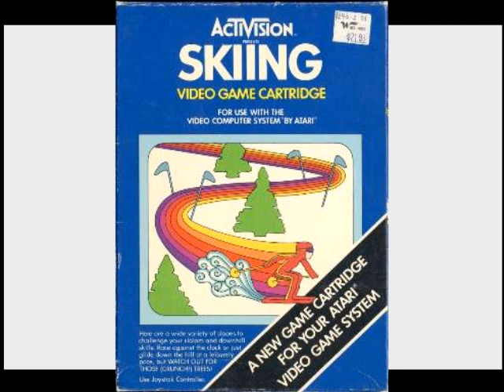Skiing (Atari morzsák #11)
Egyszerű játék egy egyszerű konzolra.
Megjelenés: 1980
Kiadó:Activision

Ha úgy érzed, hogy ezt a videót vagy a csatornát másnak is látnia kell, oszd meg a közösségi portálokon! Ez nekem nagy segítség!